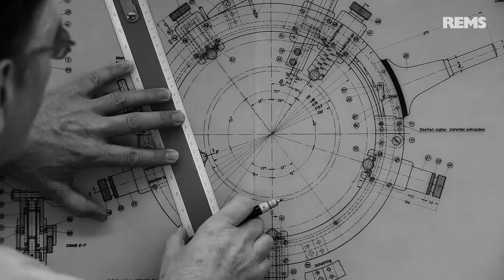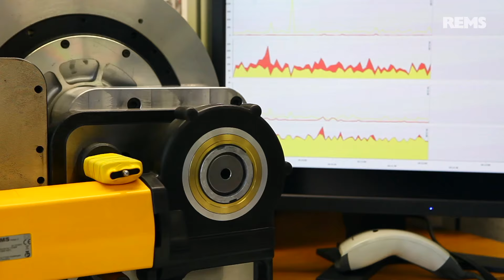Découvrez l'Outillage Professionnel Rems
Rems est une marque d'outillage allemande qui dispose d'un catalogue riche et de qualité pour répondre aux besoins des plombiers chauffagistes.